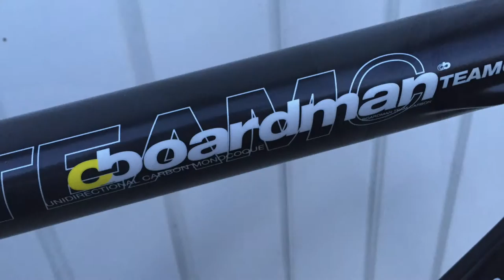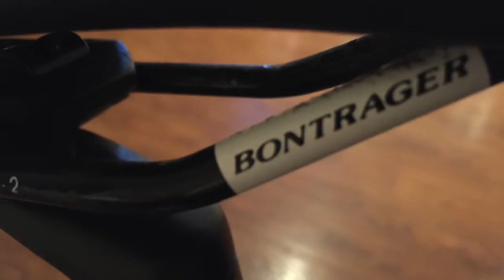Boardman Team Carbon Road Bike 2014